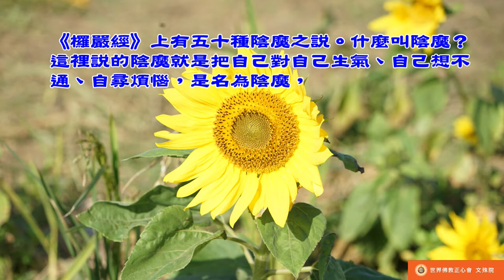佛教正心會Youtube頻道 | 南無第三世多杰羌佛 世法哲言19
陰魔之出是為生氣，視他之非而為煩惱，實乃暗敵自傷，何塗他人之皮毛耳。